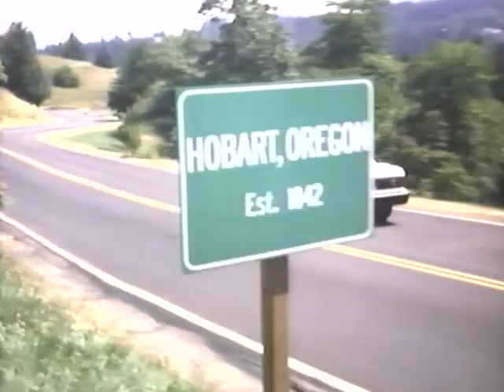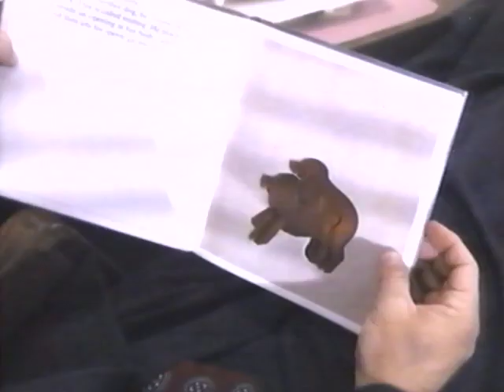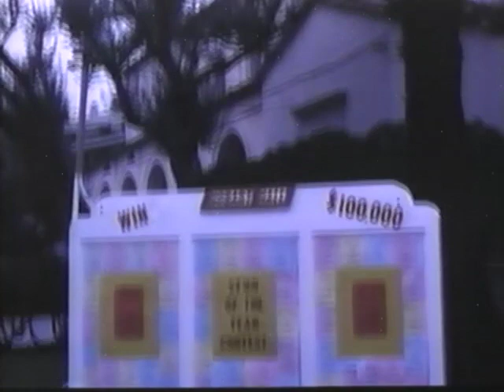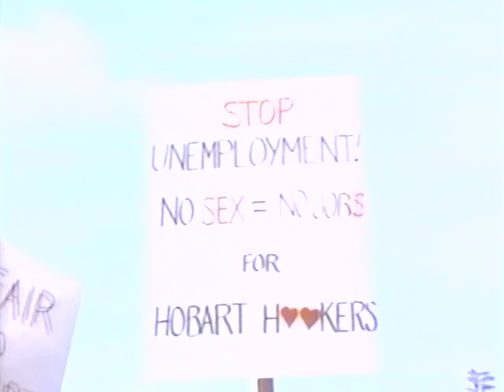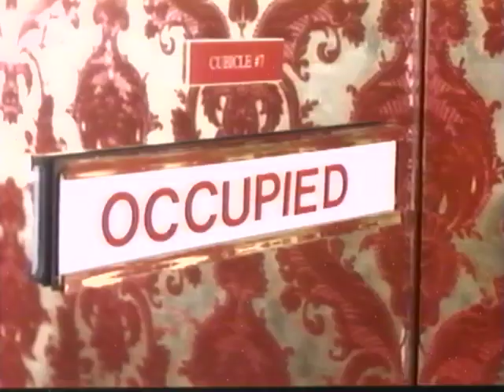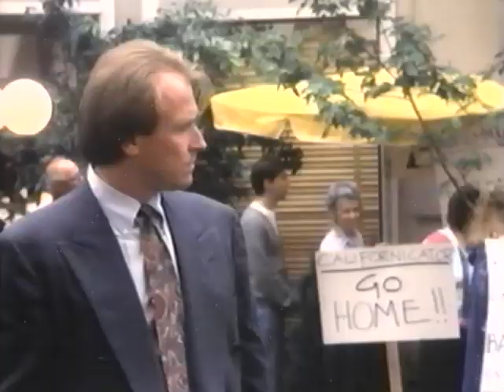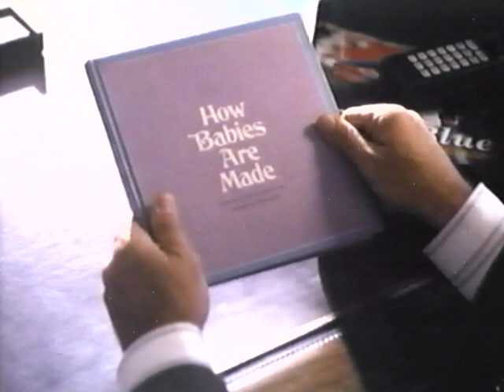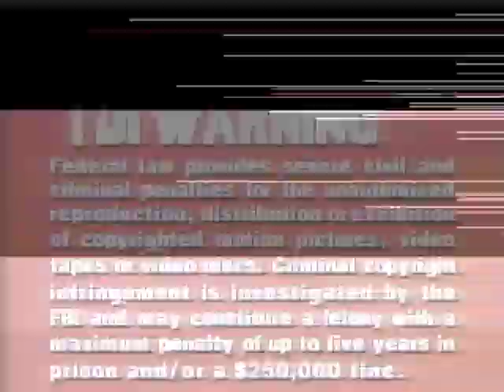Frozen Assets 1992